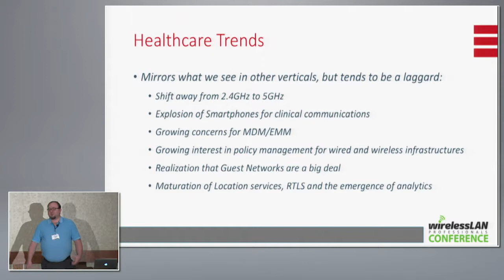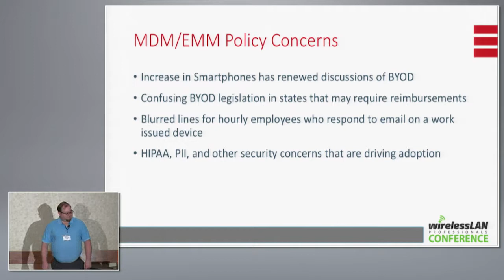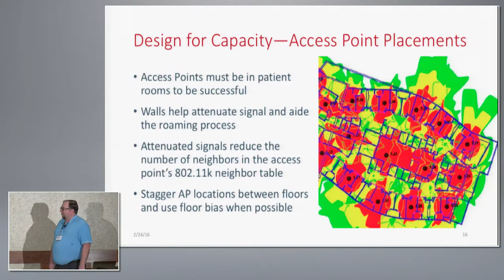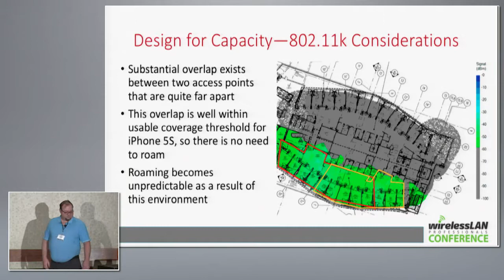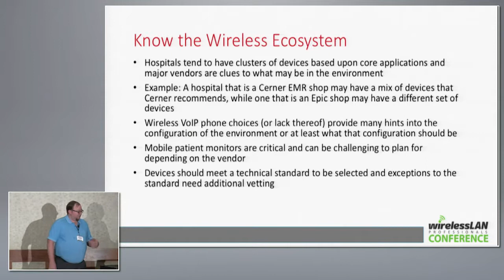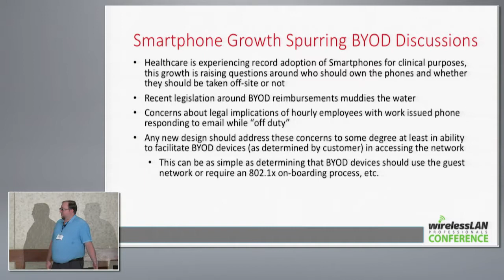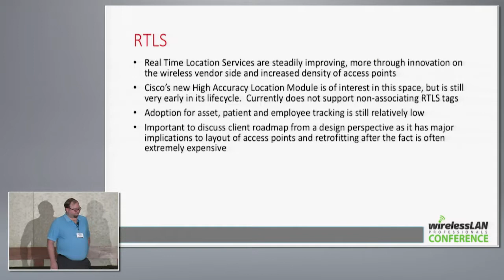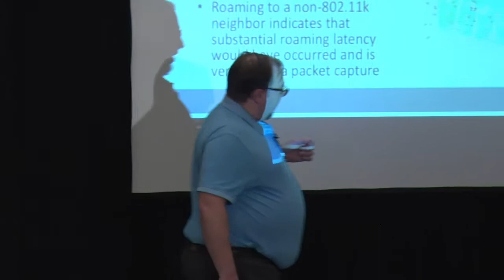Wireless Design for Healthcare Environments | Shaun Neal | WLPC US Phoenix 2016